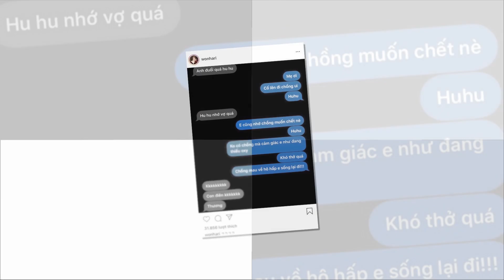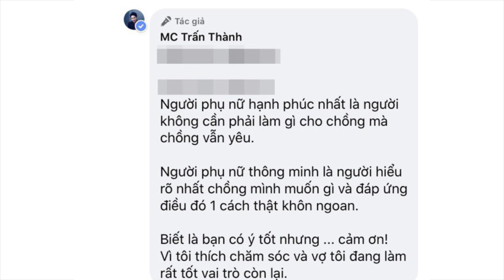Hari Won đòi ông xã về hô hấp để sống lại, Trấn Thành phản ứng thế nào lúc nửa đêm?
Tấm hình này được Hari Won đăng tải trên tài khoản Instagram cá nhân cách đây không lâu.

Nội dung là một đoạn tin nhắn giữa cô và ông xã Trấn Thành.
Theo đó, nam MC gửi tin nhắn cho vợ lúc nửa đêm khi phải đi quay về muộn: "Anh đuối quá".

Đáp lại, nữ ca sĩ liền thể hiện tình cảm ngay với chồng nhưng bằng một phép so sánh khiến ai nghe qua cũng phải bật cười.
"Cố lên chồng ơi, em cũng nhớ chồng muốn chết. Không có chồng em như thiếu oxy, chồng mau về hô hấp em sống lại đi".

Trước câu trả lời của vợ, nam nghệ sĩ phản ứng đầy bất ngờ nhưng vẫn không quên chốt lại bằng một chữ "thương" thay cho mọi lời đường mật.
Tình cảm của Trấn Thành và Hari Won dành cho nhau vừa đáng yêu nhưng cũng không kém ngọt ngào khiến nhiều người ngưỡng mộ.

Nam nghệ sĩ cũng từng gây bão cộng đồng mạng khi trả lời một cách thẳng thắn và bênh vực vợ mình vì có người bình luận và yêu cầu Hari Won phải đảm đang hơn.

Cụ thể, cách đây vài ngày, Trấn Thành đăng tấm hình nấu ăn trong bếp kèm dòng trạng thái với nội dung mùa dịch rảnh rỗi nên ở nhà nấu ăn cho bà xã.

Bên dưới dòng trạng thái này, một vài người đã để lại bình luận cho rằng Hari won phải đảm đang hơn và cô nên học hỏi từ chồng mình.

Ngay lập tức, Trấn Thành thẳng thắn đáp lại với nội dung:
"Người phụ nữ hạnh phúc nhất là người không cần phải làm gì cho chồng mà chồng vẫn yêu.
Người phụ nữ thông minh là người hiểu rõ nhất chồng mình muốn gì và đáp ứng điều đó một cách thật khôn ngoan.
Biết là bạn có ý tốt nhưng cảm ơn, vì tôi thích chăm sóc và vợ tôi đang làm rất tốt vai trò còn lại".

Kết hôn đến nay đã hơn 3 năm, Trấn Thành - Hari Won dù từng gặp phải không ít sóng gió nhưng hiện tại trở thành cặp đôi hạnh phúc nhất nhì của showbiz Việt.

Trên trang cá nhân, không khó để thấy những hình ảnh thân mật, rạng rỡ của đôi vợ chồng trẻ.

Dù là khi về nhà hay chốn phim trường, họ không ngần ngại trao nhau những cử chỉ thân mật, ôm, hôn ấm áp, ngọt ngào và cả sự lo lắng chân thành, động viên nhau phía sau những áp lực của hào quang sân khấu.